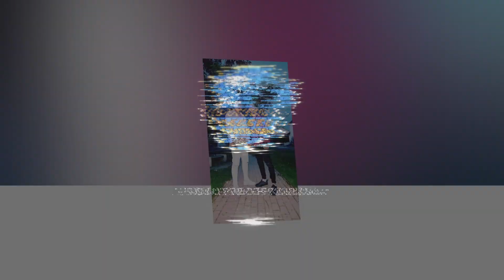Amko Pesna za Vane Azer ©2021♫ █▬█ █ ▀█▀♫ **STUDIO MACETO**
STUDIO MACETO